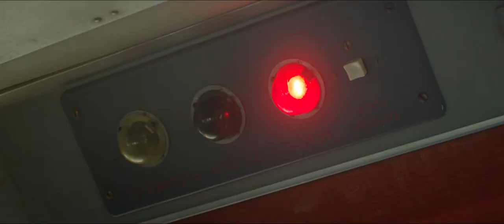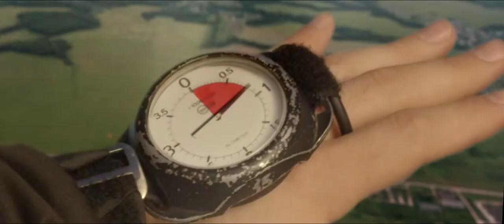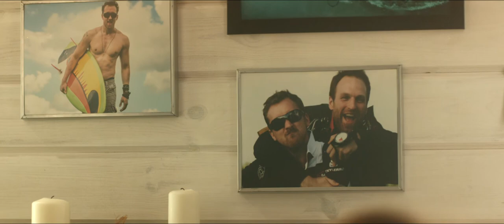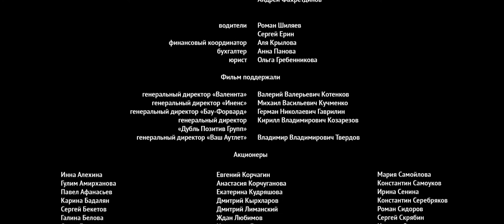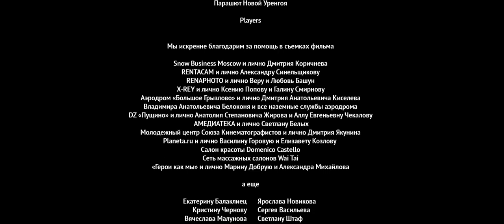ДЖИ | G - Короткометражный фильм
Skydivers are jumping out of a plane - a young couple and their best friend. Sunset, freefall, the ground is closer and closer. One of the parachutes fails to deploy. Rushing down in freefall they realize that it is all about trust that has been lost.

Director and script: Roman Safin
Producers: Kirill Alekhin, Kirill Kozarezov, Diana Petrenko, Margarita Poganisheva, Roman Safin, Dmitriy Sharov
Director of photography: Karen Manaseryan
Editing: Margarita Poganisheva
Sound: Dmitriy Krupskiy
Art director: Denis Redin
Actors: Konstantin Samoukov, Iris Ivanovs, Danila Yakushev

13 min. | Russia, 2015